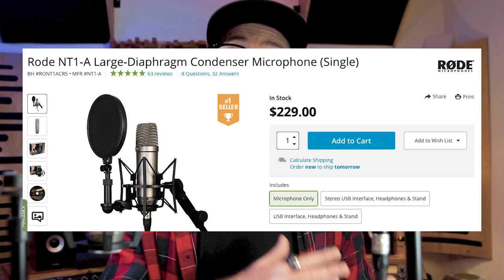Rode NT1a vs AudioTechnica AT2020! Comparando 2 de los MICRÓFONOS mas VENDIDOS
🔸 PATREONS! (Apoyando la misión de AUDIO) 🔸

Alan Ruiz
Alaniz Alejandro
Alaam lopez
Andres Kubitz
Angel Salas Cornejo
Alfonso Rodriguez Suarez
Arturo Diaz
Bruno Fariña
Carlos Landeros
Catriel Zorzenon
COLCO
Christian Raton Prieto
Cristian Cruz
Diego
Emanuel
Esteban Sonaglioni
Erick Valencia
Fausto Dieguez
Fabian Vicente
Facundo Riera
Gadiel
Jesus
Jesus Mireles
José Antonio Valdez
Lucas Parodi
Martin D'alessandro
Marcelo Ariel Passarello
Malcom Mac Entyre
MiguelAFont
Miguel Santiago Rubin de Celis
Manu Cappellari
Miguel Cano
Matias Calzada
Omar
Ortu
Pablo Veen Navarro
Rami
Sofi Perez
Samed Aplicano
Sergio Cruzat
Victor Perez
Victor Joshua Perez Escobar
Viktor Stingray
Walter otto

GRACIAS